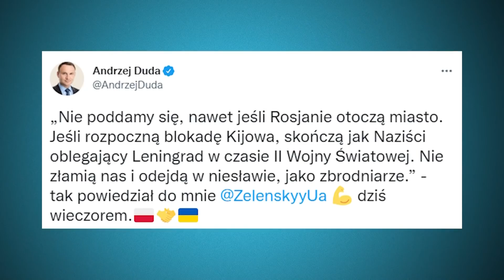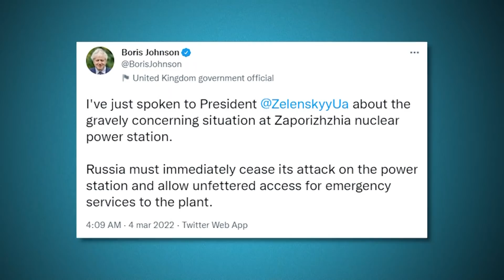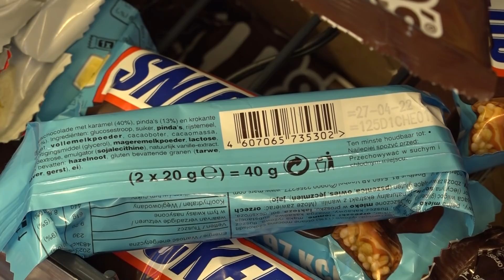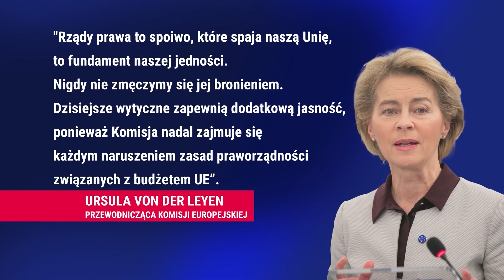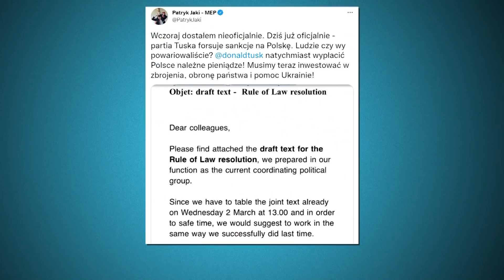Dzisiaj Informacje TV Republika 04-03-2022